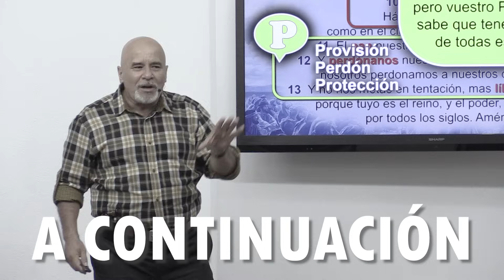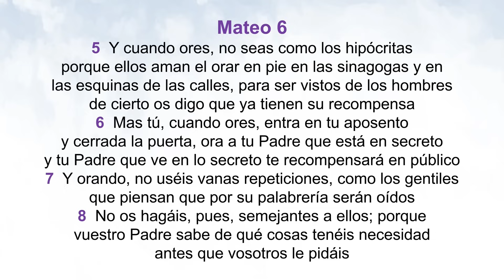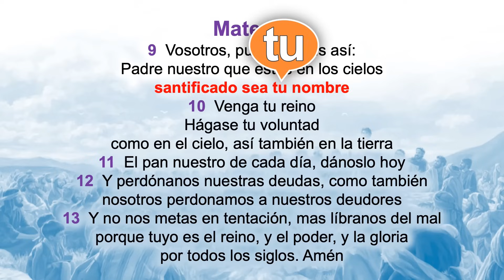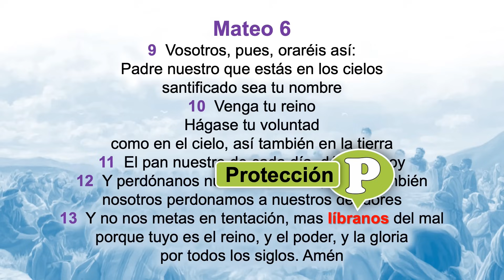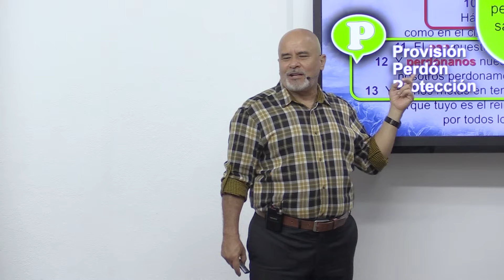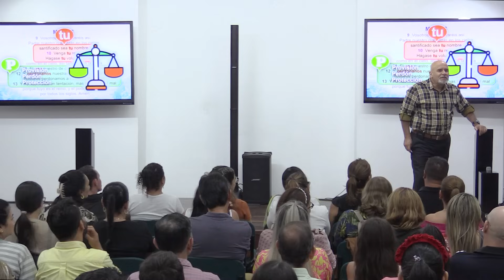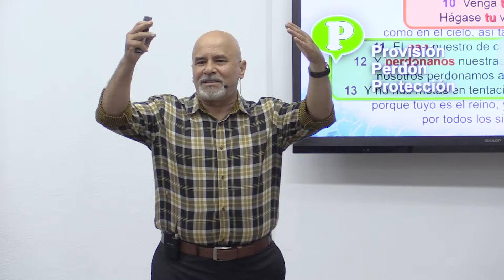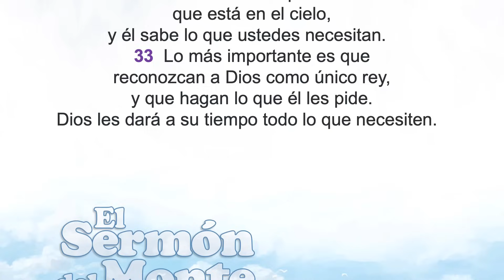📽 "PADRE NUESTRO" | @elpastorcaballero. | PRÉDICAS CRISTIANAS